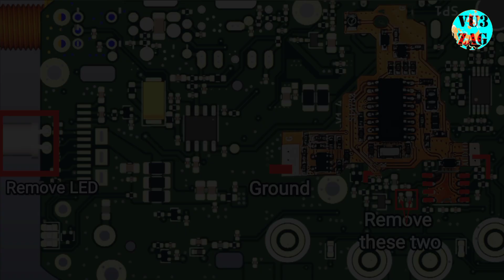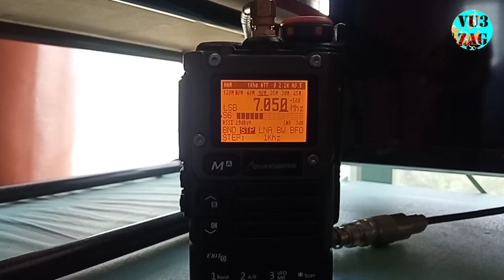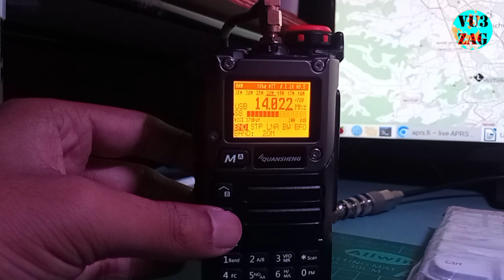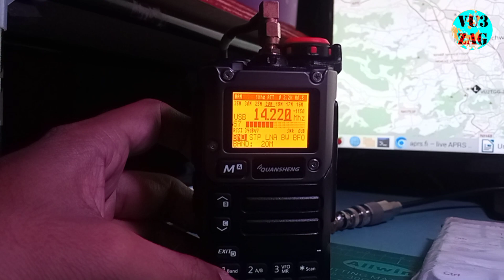Quansheng UV-K6 -HF Full Band Mod v2.5 LNA+PreAmp+ Dual Antenna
Quansheng UV-K6 -HF Mod v2.5- Dual Antenna- Full Band HF/VHF/UHF

The video demonstrates how to upgrade the HF hardware of the Quansheng UV-K6 from version 1 to version 2.5, emphasizing the use of a dual antenna.

The CEC 0.51 firmware is pre-installed during the v1 modification; for more details, please refer to the video linked below.

Si4732 FPC module